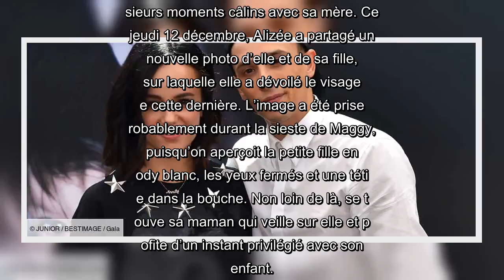✅ PHOTO – Alizée maman poule, elle poste une adorable photo de sa fille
✍ Alizée vit une période de bonheur intense. Le 24 septembre dernier, l’épouse de Grégoire Lyonnet a donné naissance à sa deuxième fille, prénommée Maggy. A seulement deux semaines, la petite fille a déjà eu l’occasion de découvrir le studio de danse de son papa, Grégoire Lyonnet, et s’est octroyée plusieurs moments câlins avec sa mère. Ce jeudi 12 décembre, Alizée a partagé une nouvelle photo d’elle et de sa fille, sur laquelle elle a dévoilé le visage de cette dernière. L’image a été prise probablement durant la sieste de Maggy, puisqu’on aperçoit la petite fille en body blanc, les yeux fermés et une tétine dans la bouche. Non loin de là, se trouve sa maman qui veille sur elle et profite d’un instant privilégié avec son enfant.
Un cliché qui, a une fois de plus, séduit les abonnés d’Alizée. « Elle est magnifique Maggy, félicitations à vous deux », « Tellemen ...